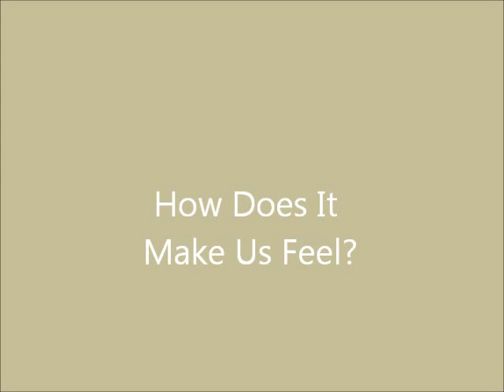The Mentral Cycle (Tamara's Advice)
Hey everyone! I have a Ladies Talk video for all of you women around the world! :) Take a moment to listen to my expierences of The Mentral Cycle. Enjoy.

I encourage all of you women watching this video to check this website out as a bonus and appreciation for this topic! xx.

**Ladies are you estastic about the change in your life since discovering you are now on your Mentral Cycle??!

**Realize you are not alone..Stay informed on this topic and help to educate others on this journey of being a woman.

Ever felt as if when hearing your friends or parents tell you about the mentral cycle, it was the most coolest thing ever?! The reason why, was because you are new to it and everybody seems to be talking about it--- bascially it's become a new trend. :)

I was once there and i too have expierenced some similar things about my Mentral Cycle that i decided to share with so many woman just like me. :)

WOMEN ROCK, AND THE MENTRAL CYCLE REMINDS US OF HOW MUCH OF A WOMAN WE ACTUALLY ARE. SO. it's a good thing if you ask me. haha. xoxo